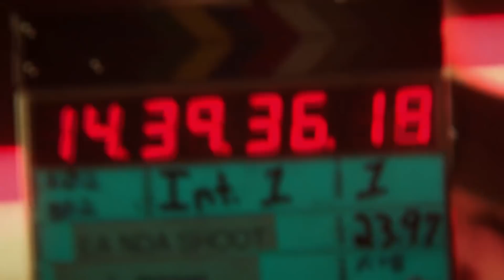A Popular Mode Is Returning in Madden 22!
In this Madden 22 video, I'll be talking about the latest rumors & news surrounding Madden 22, which includes the return of a mode people have been waiting for!

MY GEAR:
Gaming Monitor